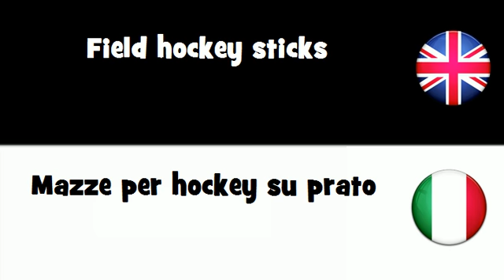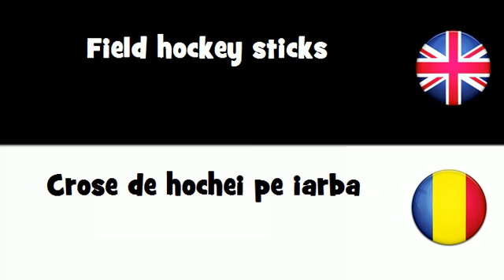SAY IT IN 20 LANGUAGES = Field hockey sticks